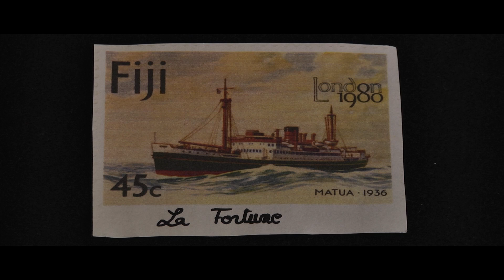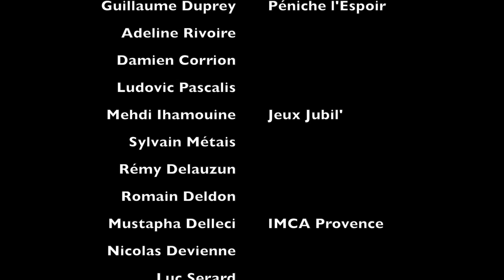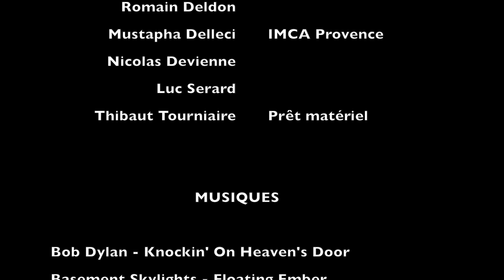Puzzle - Un film de Lucas Jacob et Florian Vivier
2 mois de préparation, 2 jours de tournage, 5 jours de montage.
Lucas Jacob et moi vous présentons notre film de fin d'année dans le cadre de notre formation Technicien Polyvalent des Métiers de l'Image et du Son à l'IMCA Provence (Institut des Métiers de la Communication Audiovisuelle) à Avignon.
Bon visionnage !!

D'après la bande dessinée de MIG et le roman intitulé Puzzle de Franck Thilliez.

Réalisation et montage : Lucas Jacob et Florian Vivier
Casting : Fabien Colin, Gwendoline Perez, Baki Bousmaha, Ariane Debeaud, Valentine George, Jade Ghali, Sylvain Métais, Lucas Jacob.
Figuration : Omar Dahmane, Joseph-Roman Estratat, Rémy Goldberg, Maxime Louvet, Camille Roger, Luc Serard, Nadia Slimani, Thibaut Tourniaire, Florian Vivier.
Equipe Technique : Imad Abdi, Alexis Peyron, Henry Lagalisse, Nezli Berhouni, Joseph-Roman Estratat.

Remerciements : Sophie Bréat, Guillaume Duprey, l'association Jeux Jubil', l'IMCA Provence, Marine Bissonier, Nicolas Devienne, Katia Maquillage, Luc Serard, Thibaut Tourniaire, Thierry Zachalsky.

Musiques :
Bob Dylan - Knockin' On Heaven's Door
Basement Skylights - Floating Ember
The Hidden - Horror Film Score Music
Gun's & Roses - Knockin' On Heaven's Door

A suivre...